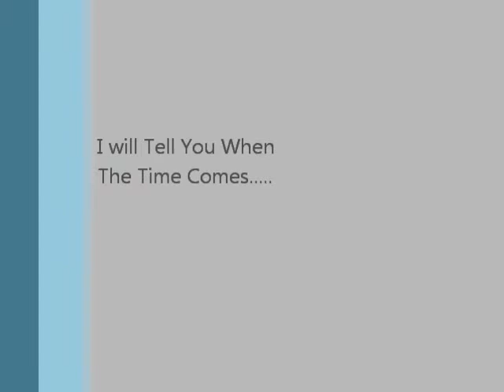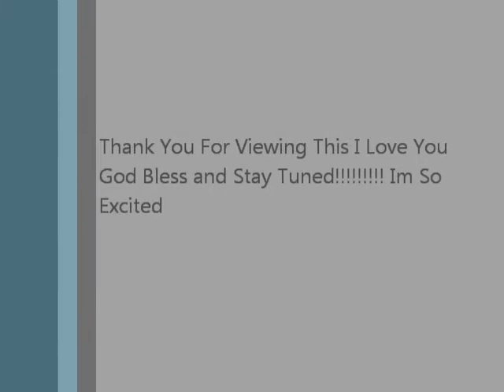Big News!!!!!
Hey Please Watch Imporant News